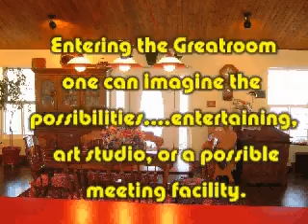Colorado Get-Away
Your Own Personal Home in the Rockies.